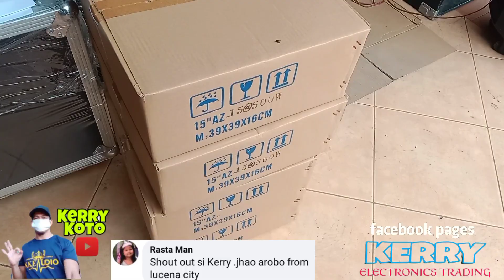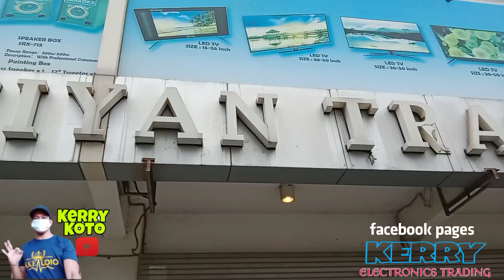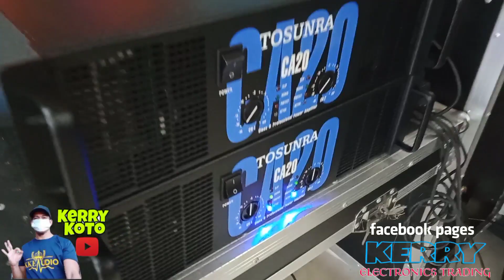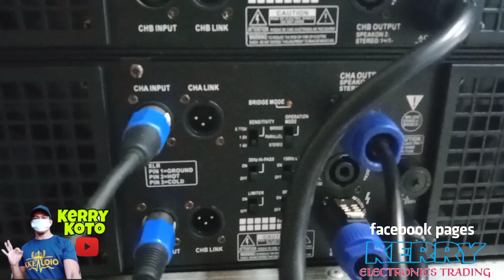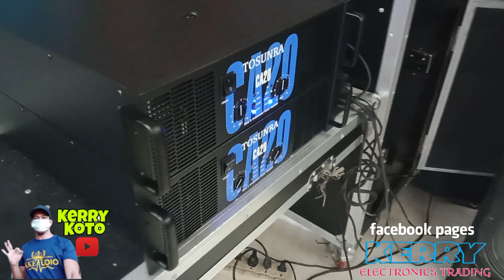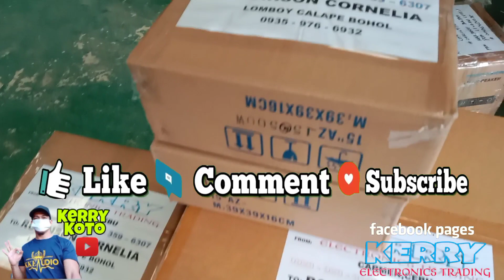KKE SPEAKER + Tosunra Power Amplifier | Deliver to Bohol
D15 500W RMS
PRICE: 1,950

TOSUNRA CA20
1,250W x 2
PRICE: 15,600

FOR ORDER?

1. Kerry KoTo
2. Kerry Electronics Trading
3. Tosunra and KKE Amplifier Speaker